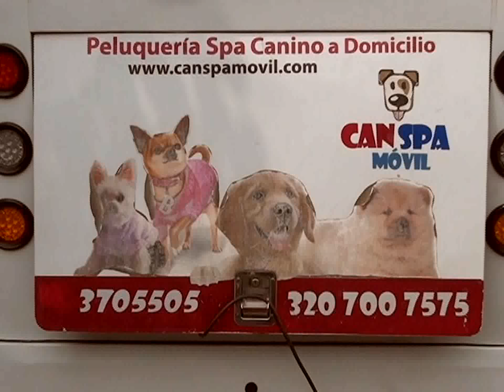Huella Animal - Can Spa Movil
Can Spa Móvil Peluquería Canina y Felina que va hasta tu casa u oficina en un vehículo totalmente acondicionado para que tu mascota  sea consentida